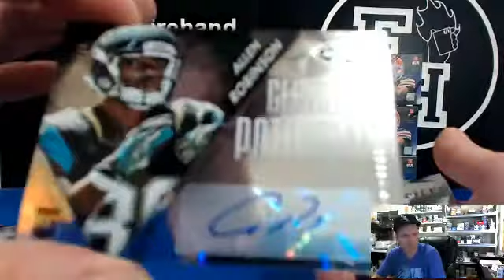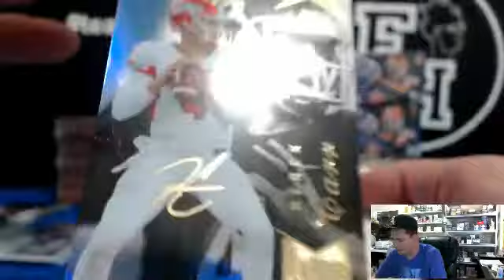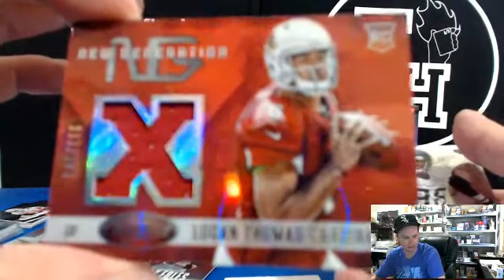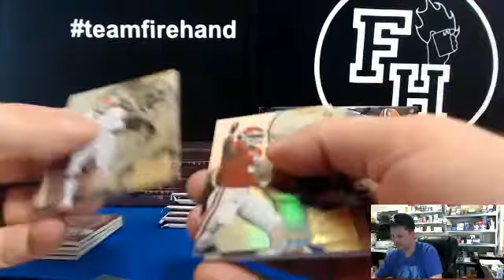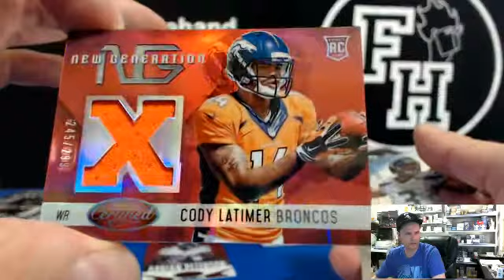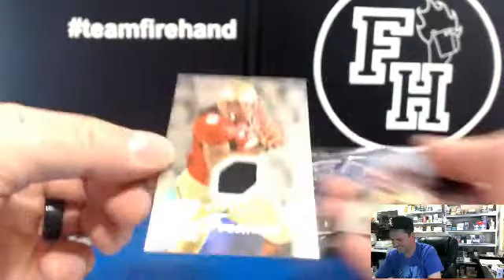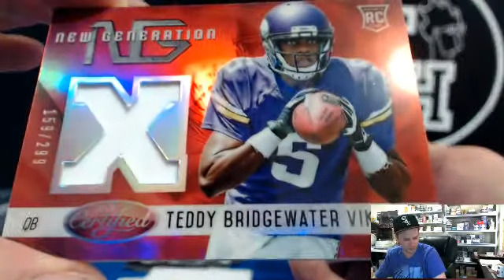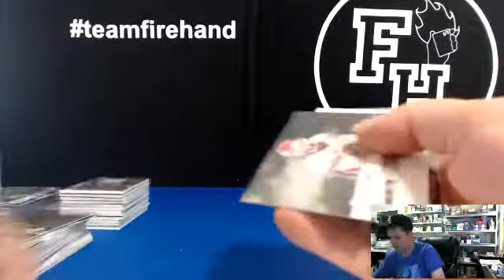2014 Showcase & Certified Football 8 Box Mixer Break #1 ~ 9/7/14